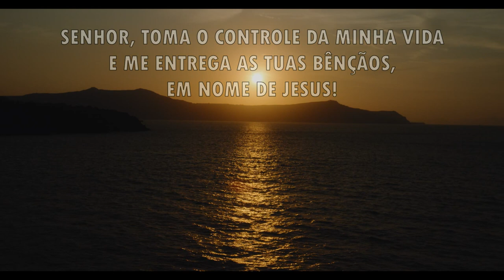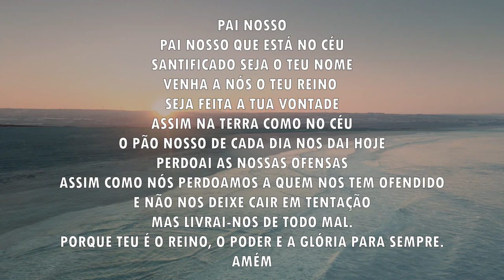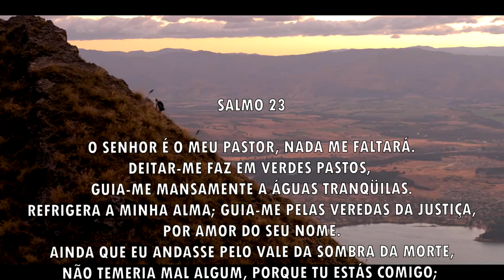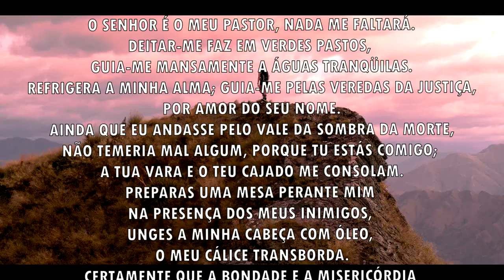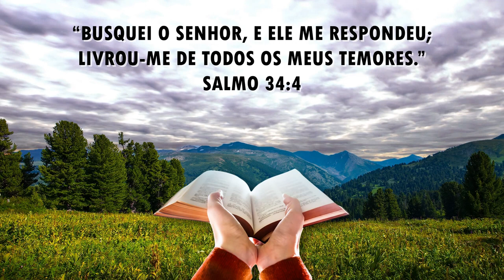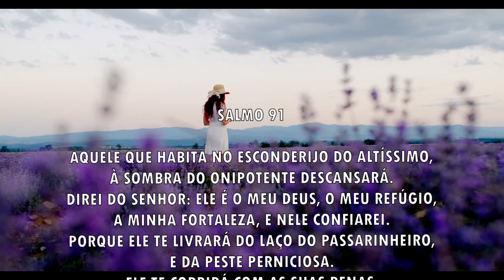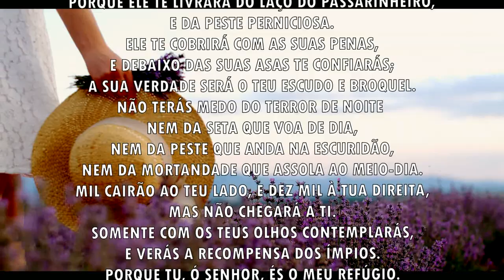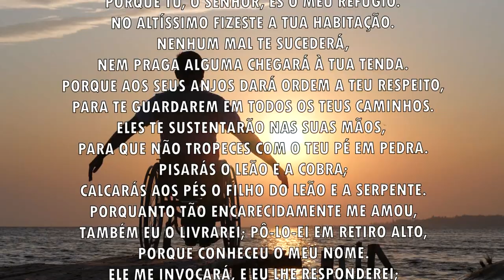Oração da manhã - O Senhor tem o controle da sua vida - 08/10/2021